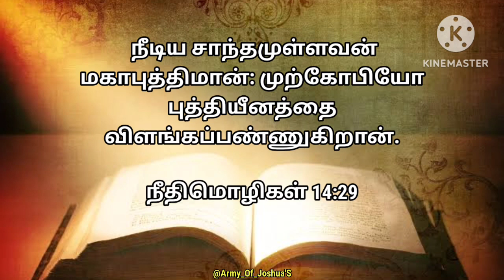இன்றைய வார்த்தை 27/12/2023